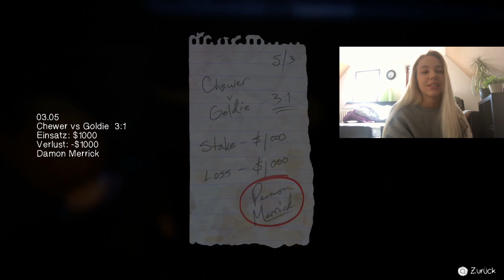Lets Play LIFE IS STRANGE before the storm // Die alte Chloe .. - 001 (TEST)